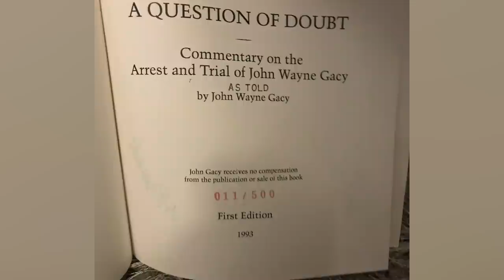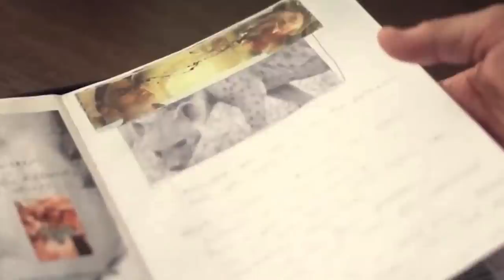Top 10 Dark Journals From History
From the minds of Leonardo DaVinci to Heath Ledger, journals can teach us so much about a person long after they've passed away. What dark secrets were they hiding? Join us today on Bumblebee as we count down our Top 10 Dark Journals From History!

Timecodes:
0:00- Intro
0:09- Marie Curie
1:02- Nelson Mandela
1:59- Leonardo DaVinci
3:08- O.J Simpson
4:11- Marquis De Sade
5:11- John Wayne Gacy
6:14- Jean Paul Marat
7:08- Marilyn Monroe
7:50- Heath Ledger
8:42- Virginia Woolf